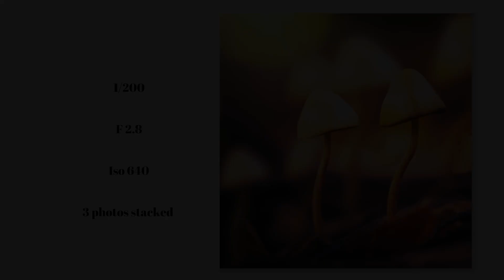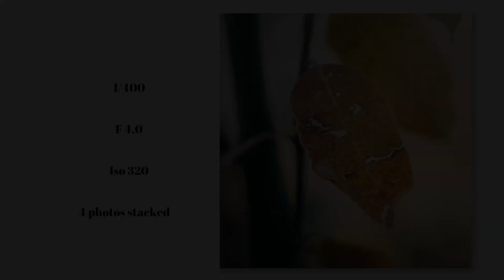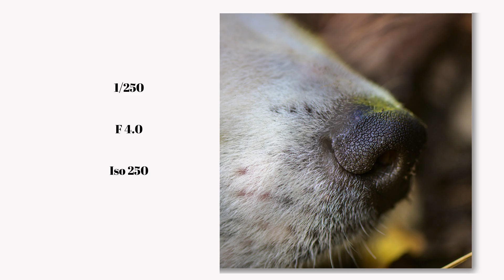Circuitul scărița-belioara, Snow, Luffy and beautiful landscape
În acest video te invit într-o drumetie spectaculoasa pe circuitul Scarita-Belioara, unde am explorat frumusetea padurii la inceput toamna. Peisajele impresionante, culorile vibrante ale frunzelor și liniștea naturii fac din aceasta aventura una de neuitat. In aceasta drumetie pe circuitul Scarita-Belioara, am fost însotiti de Snow și Luffy, cei doi Samoyed ai nostri, care au facut experienta si mai speciala. Am explorat peisajele de toamna incredibile, surprinzand frumusetea padurii cu ajutorul aparatului Nikon Z6II și obiectivului Nikkor 105mm f/2.8, dar și din aer, cu DJI Mini 3. Urmăreste-ma pentru a descoperi locuri ascunse și panorame uimitoare din inima Munților Apuseni!

Camera: Nikon Z6 II
Lens: Nikkor 105 mm f 2.8